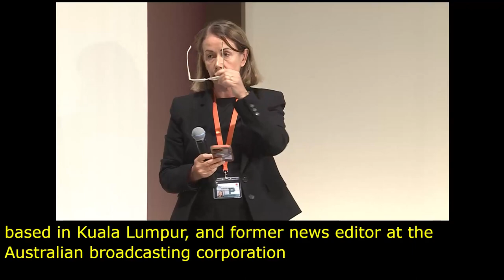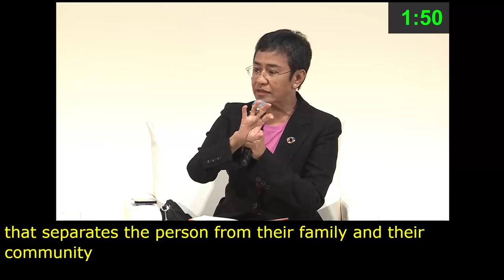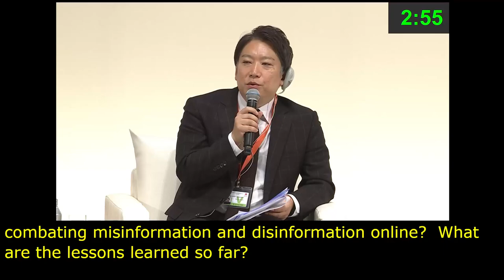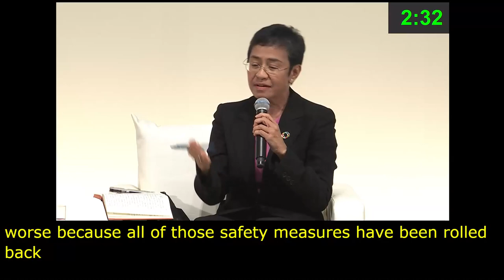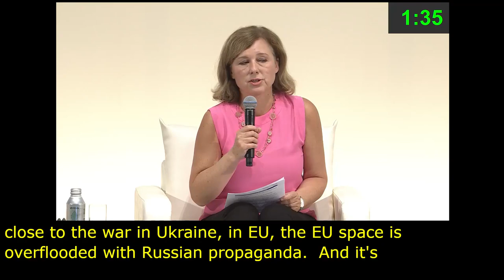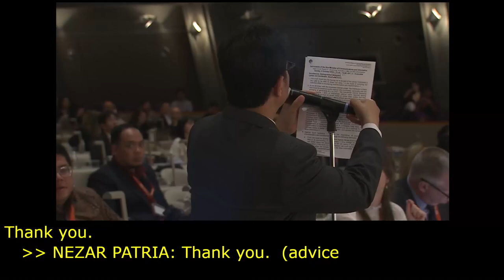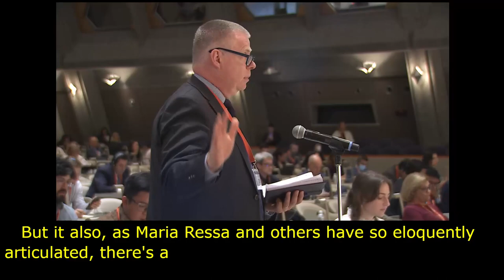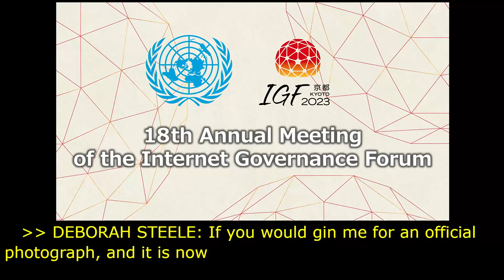IGF 2023 Day 0 Plenary Hall HIGH LEVEL LEADERS SESSION II Russian